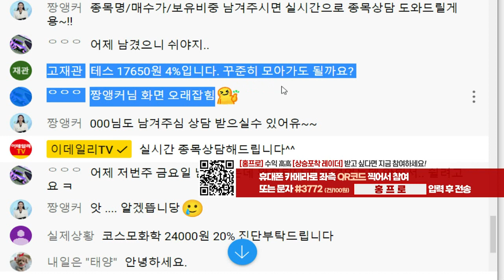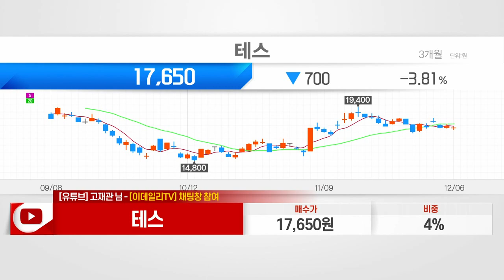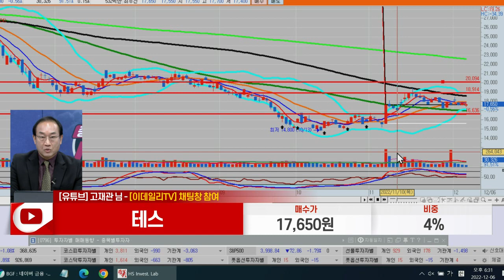테스(095610)_홍프로 전문가_종목 상담 (20221206)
1) 문자: #3772 (유료 100원)
2) 유튜브: 이데일리TV 채널›생방송 채팅창